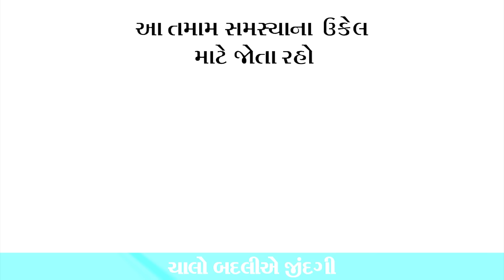24 - 06 - 2024 દૈનિક રાશિફળ / Daily Horoscope